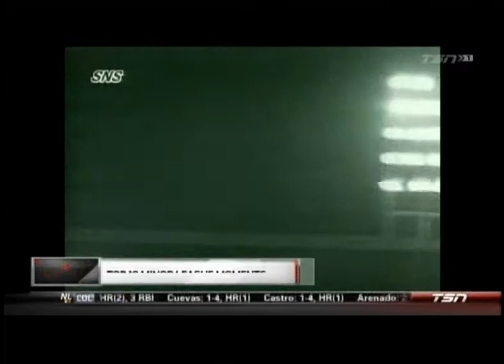SC with Jay and Dan - May 14, 2018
TSN gave Dan a fat tie again.